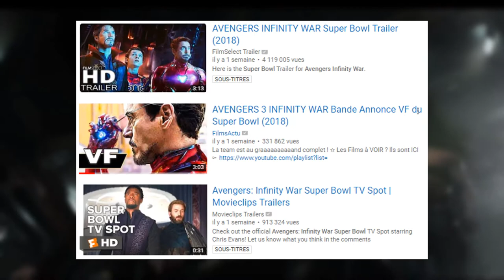Marvel - Avengers Infinity War : ANALYSE DU SPOT DU SUPER BOWL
Eh bonjour les gens petite analyse du spot TV de Avengers Infinity War.

AlexChoc52, musique intro : Ash OConnor - Vibe